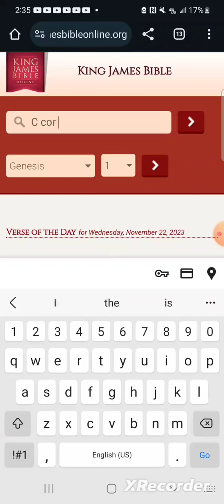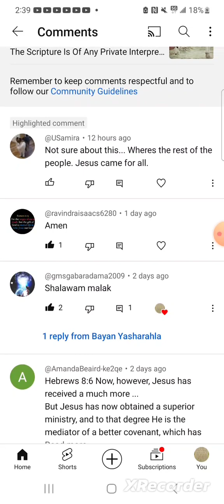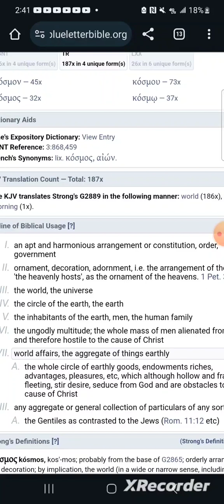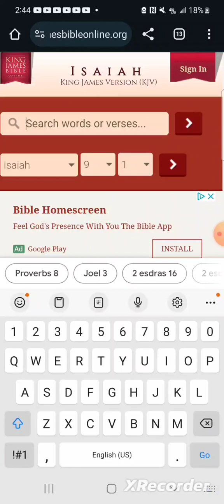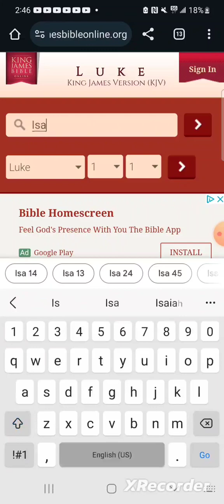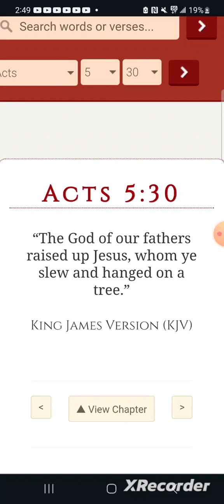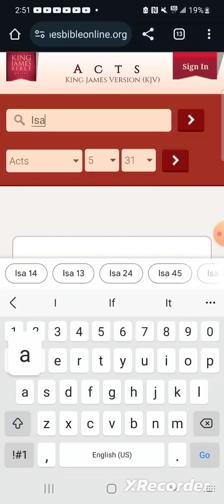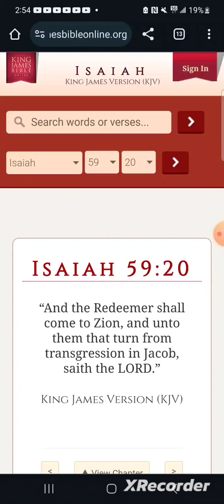"Visiting The Comment Board"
(Correction /Time Stamp 5:09 HEBREWS 4:12)

2 Esdras 6:27
“For evil shall be put out, and deceit shall be quenched.”28“As for faith, it shall flourish, corruption shall be overcome, and the truth, which hath been so long without fruit, shall be declared.”